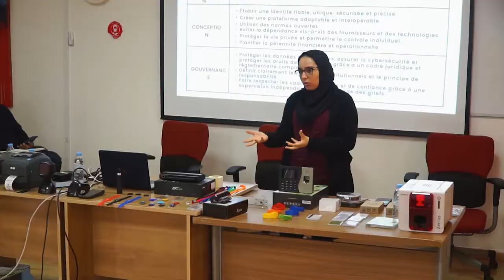Intelligence artificielle et le contrôle d'accès (MDFICATION)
MasterClass avec les développeurs multimédia